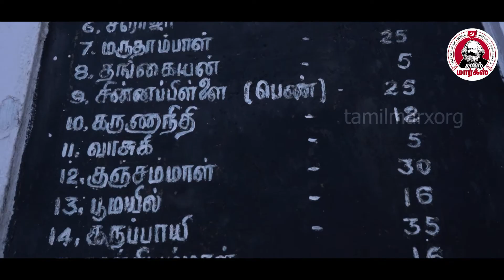கீழ்வெண்மணி - தமிழக வரலாற்றில் சிவந்த பக்கம் / keezhvenmani Massacre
Tamilmarx Org offers Marxist Perspective on Politics, Economics, Culture and Analysis on Contemporary Issues primarily in Tamil.

தமிழ் மார்க்ஸ் அமைப்பு அரசியல், பொருளாதாரம், கலாச்சாரம் மற்றும் நடப்பு நிகழ்வுகளை மார்க்சிய பார்வையில் அணுகி பிரதானமாக தமிழ் மொழியில் முன்னெடுக்கின்றது.